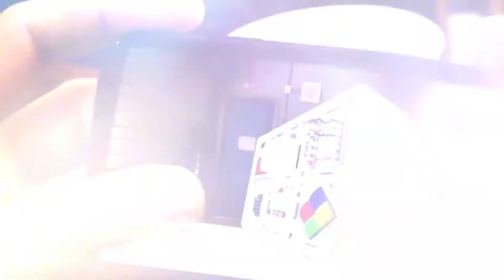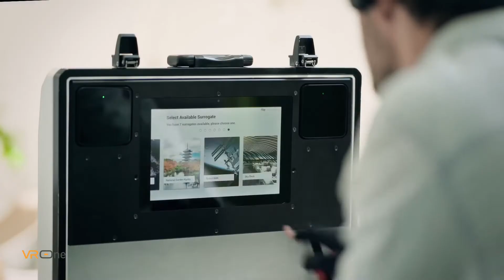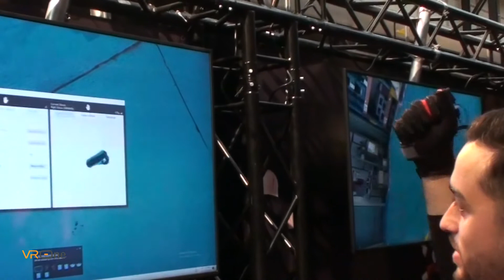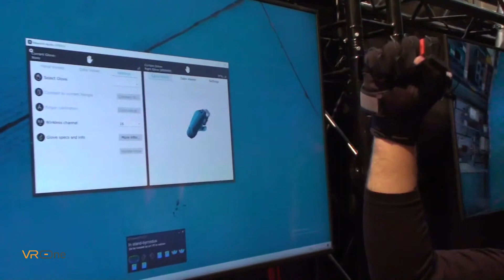Manus VR Prime Haptic Glove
Manus have brought out a range of VR reality gloves, their Prime series, with each having its own different qualities and experience within the VR worlds available. Manus offers a great deal of competition for other brands with VR gloves especially with its Prime Haptic gloves. The Prime Haptic is Manus’s flagship product in this Prime series.

At our visit to VR Days Europe in 2019 we had the opportunity to interview Serdal Yeter, who explained the technology and benefits of the Manus VR Prime Haptic glove.

Take advantage of our FREE Prize Draws and competitions to win Steam Vouchers and other BIG prizes! today!